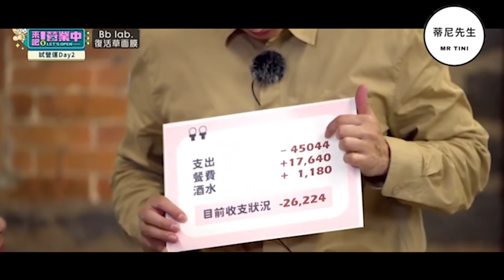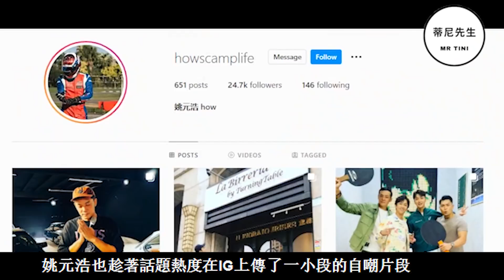來吧！營業中🍲 5件你可能不知道的幕後趣事：餐廳負債原因曝光，庹宗康偷懶被抓包，鬼鬼不受控是因為沒梗了！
集集有話題的餐廳實境秀《來吧！營業中》無論是口碑還是收視都奪下了近期綜藝榜單的冠軍，輕鬆詼諧的互動氛圍也讓6位節目中負責用心經營餐廳的藝人熱度高漲，獲得了海內外粉絲的大量關注。這次就為大家分享5件關於《來吧！營業中》你可能不知道的幕後趣事，看看大家在忙活打理老屋的背後到底還有哪些獨家爆料吧！

【影片章節】
00:00  前導
00:46  餐廳負債內幕被曝光
02:00  庹宗康自爆偷懶
03:08  鬼鬼被公認最難溝通
04:53  姚元浩蹭熱度在IG自嘲
05:37  楊銘威被嘲是薪水小偷

推薦影片：
來吧！營業中🍲盤點5大餐廳亮點事件